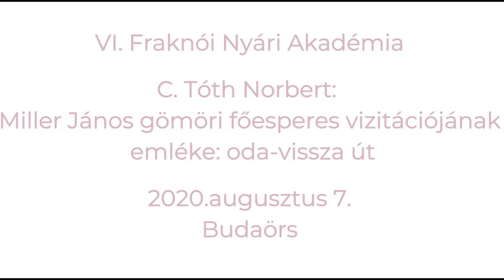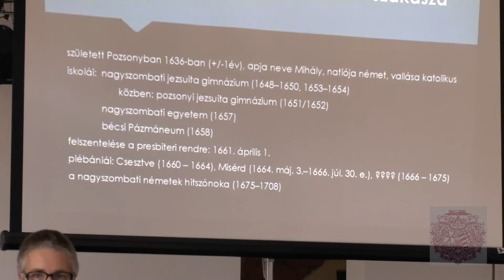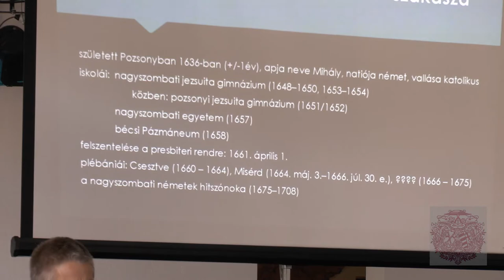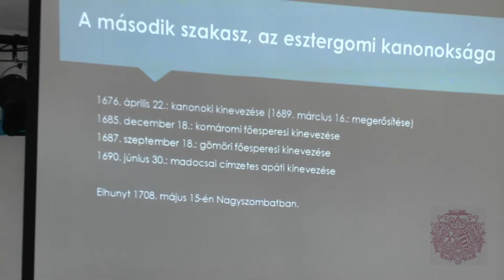C. Tóth Norbert előadása. VI. Fraknói Nyári Akadémia. Budaörs, 2020. augusztus 7.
C. Tóth Norbert 2020. augusztus 7-én Budaörsön, a Fraknói Nyári Akadémián "MIller János gömöri főesperes vizitációjának emléke: oda-vissza út"  címmel tartott előadást.

Norbert C. Tóth gave a lecture of entitled 'The memory of Archdeacon János Miller's visitation: there and back trip' at Fraknói Summer Academy on 7th of August 2020.